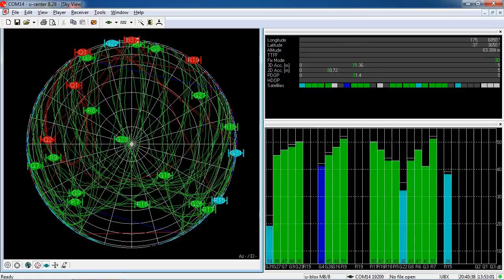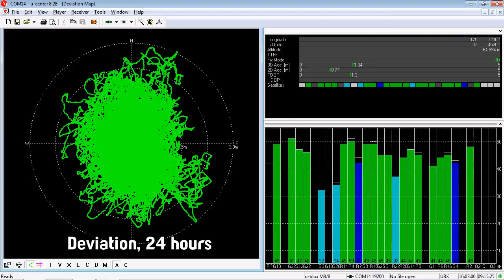GPS satellite movement 24 hour timelapse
M8P on car roof ground plane, normal 3D fix mode (non-RTK).